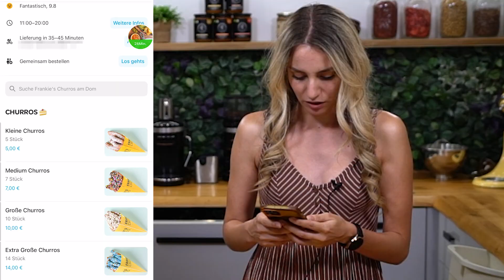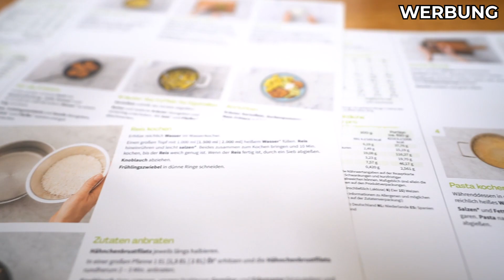1 TAG BESTELL BEWERTUNGEN von meinem TEAM RATEN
Mit dem Code sparst du in Deutschland & Österreich
bis zu 90€ auf die ersten 4 Boxen von HelloFresh.
Kostenlosen Versand für die 1. Box gibt’s obendrauf dazu.
Für die Schweiz sind es bis zu CHF 140.- auf die ersten 4 Boxen!
Der Code ist nur für Neunkund*innen einlösbar. Natürlich kannst du flexibel kündigen oder HelloFresh jederzeit pausieren.

Jobs:
►Aktive Ausschreibung:

Equipment-Liste:
♥Waffelbande♥